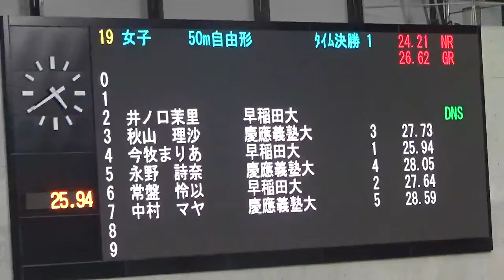早慶戦 50m Fr 中村